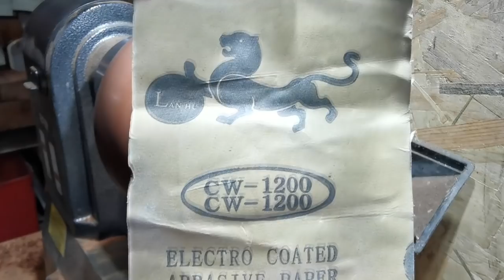woodturning :lidded box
wood turning :lidded box
 Making a lid box
original composed of two different types of wood, sipo and ash.
In this video you will be able to see the work of deep and fine digging of the bowl, the adjustment of the lid and the inlays of fine wood edging.
On the lid and as handles are made two small oval-shaped pieces themselves made of two types of wood.
The finish here is achieved with gloss varnish in several layers to highlight the beauty of the wood.

Please note my videos are not intended to educate or serve as a learning method.
They are used only for entertainment.
Do not duplicate what I do because it could be very dangerous.

music performed by myself

Tournage sur bois d'une boîte avec son couvercle .
Fabrication  d'une boîte à couvercle originale composée de deux essences de bois différentes ,du sipo et du frêne.
Dans cette vidéo vous pourrez voir le travail de creusage profond et fin du bol , l'ajustage du couvercle et les incrustations de fins liserets de bois.
Sur le couvercle et en guise de poignées sont réalisées deux petites pièces de forme ovale elles même composés des deux essences de bois .
La finition est ici réalisé avec du vernis brillant en plusieurs couches pour mettre en valeur la beauté du bois .

musique composée et interprétée par moi même

Attention mes vidéos ne sont pas faites pour éduquer ou servir de méthode d'apprentissage.
Elles servent uniquement de divertissement.
Ne reproduisez pas ce que je fais car cela pourrait être très dangereux